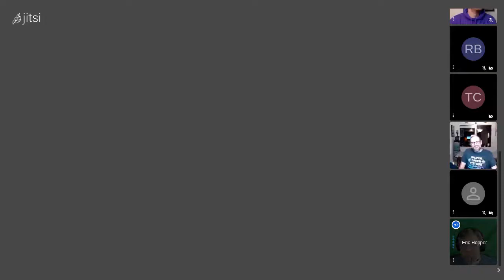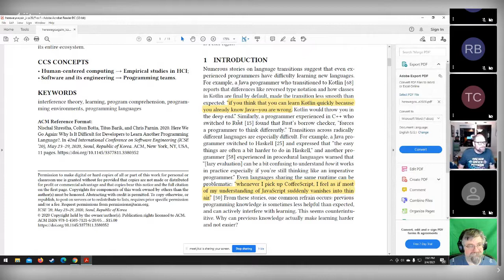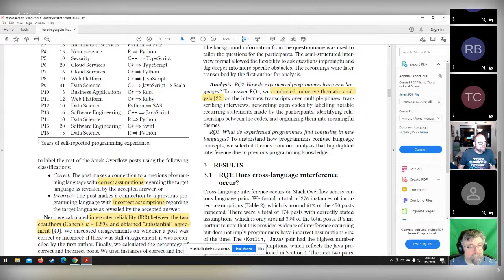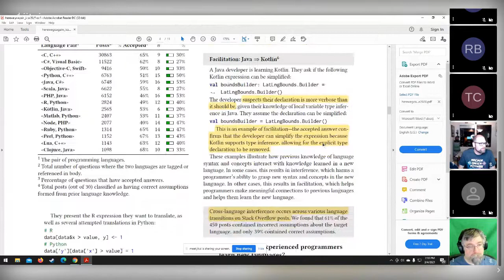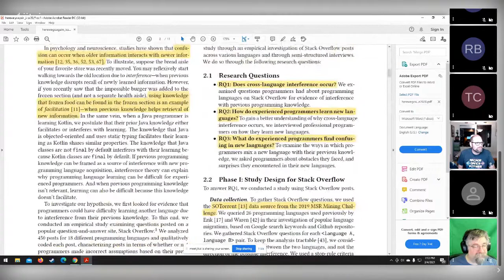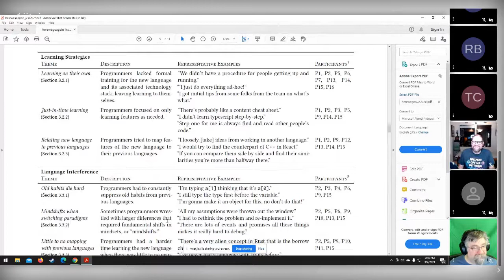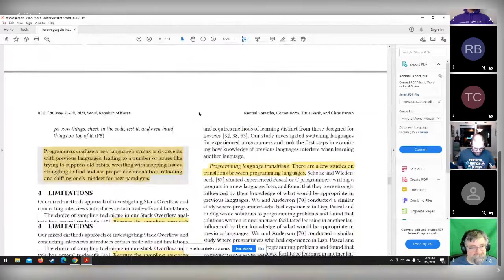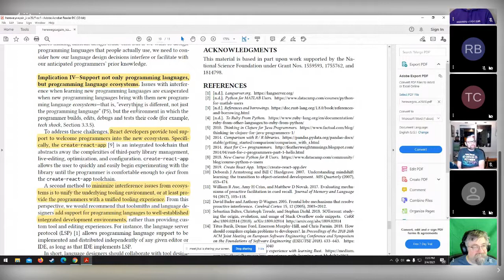Here We Go Again Why's It Difficult for Developers to Learn Another Programming Language Venkatraman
PWL Mini: Krishnamoorthy Venkatraman will be leading a discussion about Here We Go Again: Why Is It Difficult for Developers to Learn

Once a programmer knows one language, they can leverage concepts and knowledge already learned, and easily pick up another programming language. But is that always the case? To understand if programmers have difficulty learning additional programming languages, we conducted an empirical study of Stack Overflow questions across 18 different programming languages. We hypothesized that previous knowledge could potentially interfere with learning a new programming language. From our inspection of 450 Stack Overflow questions, we found 276 instances of interference that occurred due to faulty assumptions originating from knowledge about a different language. To understand why these difficulties occurred, we conducted semi-structured interviews with 16 professional programmers. The interviews revealed that programmers make failed attempts to relate a new programming language with what they already know. Our findings inform design implications for technical authors, toolsmiths, and language designers, such as designing documentation and automated tools that reduce interference, anticipating uncommon language transitions during language design, and welcoming programmers not just into a language, but its entire ecosystem.

As a chapter of Papers We Love we abide by and enforce the PWL Code of Conduct at our events. Please give it a read, plan on acting like an adult, and involve one of the organizers if you need help.

If you have a paper you'd like to present, or even just a mini, please hit up one of the organizers :) We're always looking for more presenters.